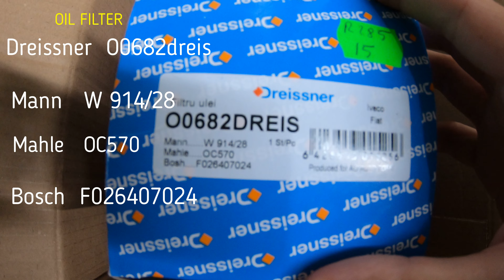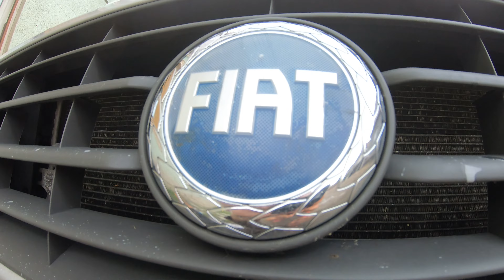Fiat Ducato 2.3 120 Multijet IVECO engine oil change,Ölwechsel,oljeskift,смена масла,schimb ulei,4K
Engine:
F1AE0481D
88 kw        120 hp       3600 rpm     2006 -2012

Oil Fiters :
- Dreissner O0682DREIS
- Mann W 914/28
- Mahle OC570
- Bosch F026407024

Oil:
SAE: 5W-40 Synthetic
OEM: Fiat 9.55535-N2
API/ACEA: CF/B4
6,5 Liters

- Salut , la Fiat Ducato motor 2300 ccm 120 cp Multijet motor fabricatie IVECO 2.3 am schimbat uleiu , am mentionat in video unele tipuri de filtru si tipul de ulei , urmareste toti pasii , Bafta.

- Hello, in the Fiat Ducato engine 2300 ccm 120 hp Multijet engine manufactured by IVECO 2.3 I changed the oil, I mentioned in the video some types of filter and the type of oil, follow all the steps, Bafta.

- Hallo, im Fiat Ducato-Motor 2300 ccm 120 PS Multijet-Motor hergestellt von IVECO 2.3 habe ich das Öl gewechselt, ich habe im Video einige Filtertypen und die Ölsorte erwähnt, alle Schritte befolgen, Bafta.

- Hei, i Fiat Ducato-motoren 2300 ccm 120 hk Multijet-motor produsert av IVECO 2.3 skiftet jeg olje, jeg nevnte i videoen noen typer filter og oljetype, følg alle trinnene, Bafta.

- Здравствуйте, в двигателе Fiat Ducato 2300 куб.см 120 л.с двигатель Multijet производства IVECO 2.3 поменял масло, в видео упомянул некоторые типы фильтров и тип масла, выполняйте все действия, Bafta.

- Ciao, nel motore Fiat Ducato 2300 ccm 120 cv Multijet prodotto da IVECO 2.3 ho cambiato l'olio, ho menzionato nel video alcuni tipi di filtro e il tipo di olio, segui tutti i passaggi, Bafta.

- Bonjour, dans le moteur Fiat Ducato 2300 ccm 120 cv Multijet fabriqué par IVECO 2.3 j'ai changé l'huile, j'ai mentionné dans la vidéo certains types de filtre et le type d'huile, suivez toutes les étapes, Bafta.

- Hola, en la Fiat Ducato motor 2300 ccm 120 hp motor Multijet fabricado por IVECO 2.3 le cambie el aceite, menciono en el video algunos tipos de filtro y el tipo de aceite, siga todos los pasos, Bafta.

- Merhabalar, Fiat Ducato motorda IVECO 2.3 imalatı 2300 ccm 120 hp Multijet motorda yağını değiştirdim, videoda bazı filtre çeşitleri ve yağ cinslerinden bahsettim tüm adımları takip edin Bafta.

- Hej, i Fiat Ducato-motorn 2300 ccm 120 hk Multijet-motor tillverkad av IVECO 2.3 bytte jag olja, jag nämnde i videon några typer av filter och typen av olja, följ alla steg, Bafta.

- Здраво, у мотору Фиат Дуцато 2300 ццм 120 КС Мултијет мотор производње ИВЕЦО 2.3 Променио сам уље, поменуо сам у видеу неке врсте филтера и врсту уља, прати све кораке, Бафта.

- Γεια σας, στον κινητήρα Fiat Ducato 2300 ccm 120 hp Multijet κινητήρα κατασκευής IVECO 2.3 άλλαξα λάδια, ανέφερα στο βίντεο κάποιους τύπους φίλτρου και τον τύπο λαδιού, ακολουθήστε όλα τα βήματα, Bafta.

- Olá, no motor Fiat Ducato 2300 ccm 120 hp Multijet fabricado pela IVECO 2.3 troquei o óleo, mencionei no vídeo alguns tipos de filtro e o tipo de óleo, siga todos os passos, Bafta.

- Witam, w silniku Fiata Ducato 2300 ccm 120 KM silnik Multijet produkcji IVECO 2.3 wymieniłem olej, wymieniłem na filmiku niektóre rodzaje filtra i rodzaj oleju, wykonaj wszystkie kroki, Bafta.

- Labdien, IVECO 2.3 ražotajā Fiat Ducato dzinējā 2300 ccm 120 zs Multijet dzinējā nomainīju eļļu, video minēju dažus filtru veidus un eļļas veidu, izpildiet visas darbības, Bafta.

- Pozdrav, u motoru Fiat Ducato 2300 ccm 120 hp Multijet motoru proizvođača IVECO 2.3 promijenio sam ulje, u videu sam spomenuo neke vrste filtera i vrstu ulja, slijedite sve korake, Bafta.

- Здравейте, в двигателя Fiat Ducato 2300 ccm 120 к.с. Multijet двигател, произведен от IVECO 2.3 Смених маслото, във видеото споменах някои видове филтър и вида на маслото, следвайте всички стъпки, Bafta.

- Pershendetje ne motorr Fiat Ducato 2300 ccm 120 hp Multijet i prodhuar nga IVECO 2.3 kam nderruar vajin permenda ne video disa lloje filtri dhe llojin e vajit ndiqni te gjitha hapat Bafta.

- Hej, i Fiat Ducato-motoren 2300 ccm 120 hk Multijet-motor fremstillet af IVECO 2.3 skiftede jeg olien, jeg nævnte i videoen nogle typer filter og typen af ​​olie, følg alle trinene, Bafta.

- 您好，在依维柯 2.3 制造的 Fiat Ducato 发动机 2300 ccm 120 hp Multijet 发动机中，我更换了机油，我在视频中提到了一些过滤器类型和机油类型，请按照所有步骤操作，Bafta。

- Hola, en el motor Fiat Ducato 2300 ccm 120 CV Multijet fabricat per IVECO 2.3 he canviat l'oli, he esmentat al vídeo alguns tipus de filtre i el tipus d'oli, segueix tots els passos, Bafta.

- Dobrý den, v motoru Fiat Ducato 2300 ccm 120 hp Multijet motor výrobce IVECO 2.3 jsem měnil olej, ve videu jsem uvedl některé typy filtrů a typ oleje, dodržujte všechny kroky, Bafta.

- สวัสดีในเครื่องยนต์ Fiat Ducato 2300 ccm 120 แรงม้า Multijet ที่ผลิตโดย IVECO 2.3 ฉันเปลี่ยนถ่ายน้ำมันเครื่องฉันพูดถึงในวิดีโอตัวกรองบางประเภทและประเภทของน้ำมันทำตามขั้นตอนทั้งหมด Bafta